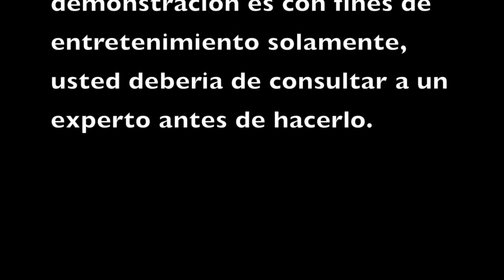How to fix a cracked fender (Trucker's life)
Asi es como yo hice el intento de arreglar esta salpicadera y creo que quedo bien aunque no quedo profesional.
Gracias por el apoyo, cuídense!